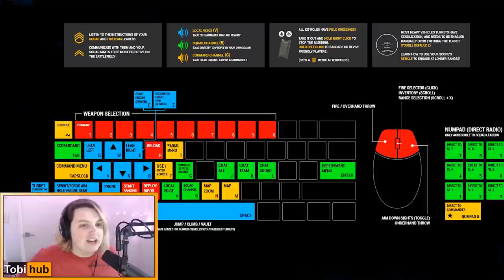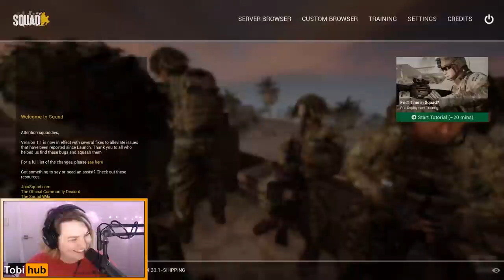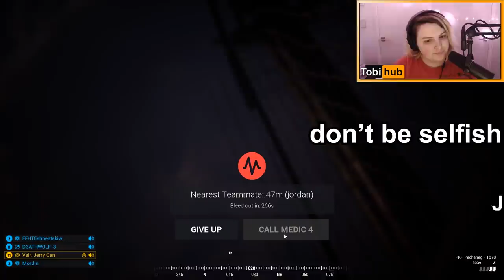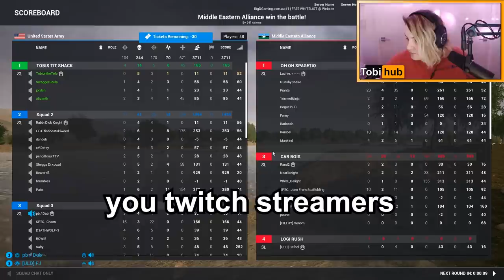MILITARY SIMS AREN'T FOR YOUTUBERS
❤️ PODCAST ❤️

❤️ Social Media ❤️

When TobyontheTele Byze and SwaggerSouls get together to play Squad military simulator they find out military sims aren't for youtubers but they have some funny moments while trying to figure out the gameplay of Squad on Fallujah and other maps while mostly dying.